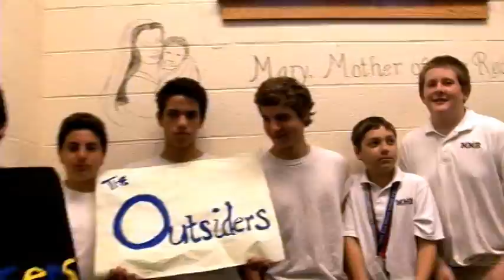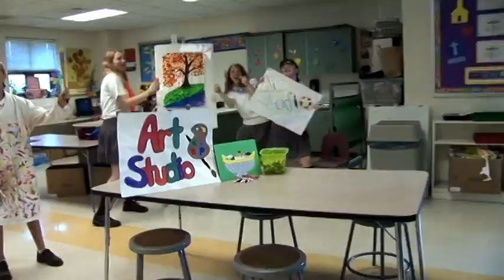MMR Catholic School intro video - We Are MMR!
Mary, Mother of the Redeemer Roman Catholic School - thanks for viewing our introductory video created for our 10 year Middle States Association accreditation visit in 2013.  To find out more about our parish and school